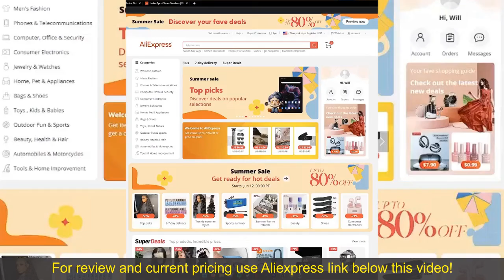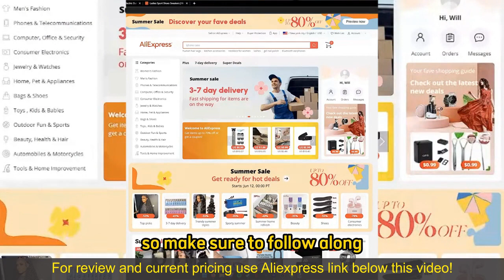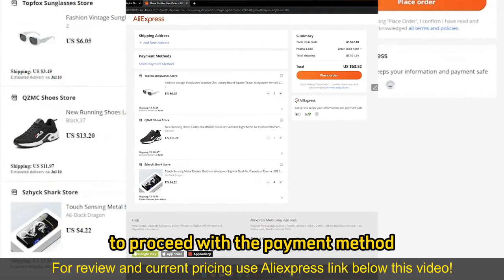Review 26 Inches Electric Lithium Electric Mountain 2024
26 Inches Electric Lithium Electric Mountain Bicycle Off-road E Bike

Check the price or purchase in the

The 26 Inches Electric Lithium Electric Mountain Bike features a lithium battery and off-road capabilities, providing versatility for riders. With its electric assistance, it offers convenience and efficiency for outdoor adventures. Whether it's for trail riding or leisure cruising, this electric bike ensures a smooth and enjoyable ride experience for adult riders seeking convenience and reliability.